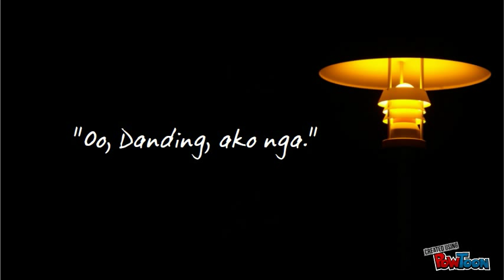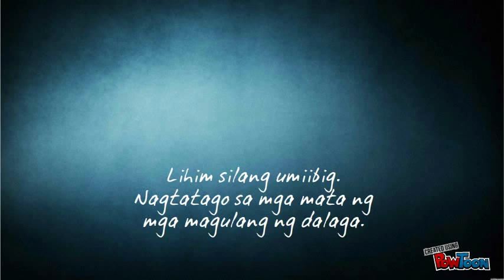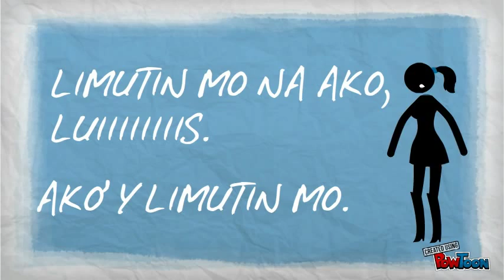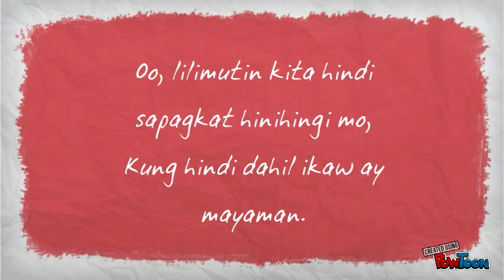Pinaglahuan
Taras lang po.-- Created using PowToon -- Free sign up . Make your own animated videos and animated presentations for free.  PowToon is a free tool that allows you to develop cool animated clips and animated presentations for your website, office meeting, sales pitch, nonprofit fundraiser, product launch, video resume, or anything else you could use an animated explainer video. PowToon's animation templates help you create animated presentations and animated explainer videos from scratch.  Anyone can produce awesome animations quickly with PowToon, without the cost or hassle other professional animation services require.